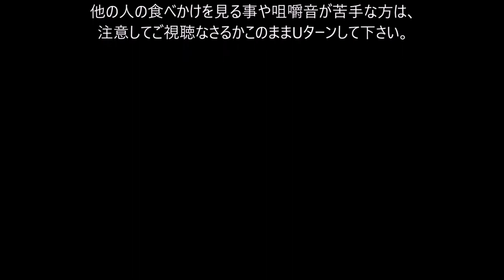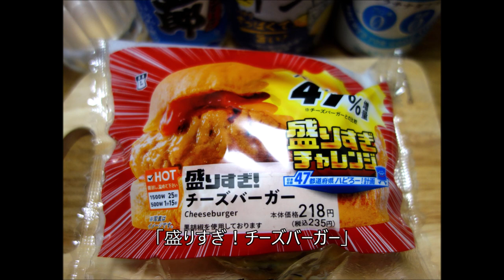【宅飲み動画】トンカツの卵とじ 鶏もも焼き鳥【昨日の晩酌】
お昼にカツ丼かカツカレーでも食べようかとお惣菜のトンカツをハーフで買っていたのですが、
結局、お昼には食べずに卵とじで「トンカツの卵とじ」で宅飲み晩酌で頂く事に。